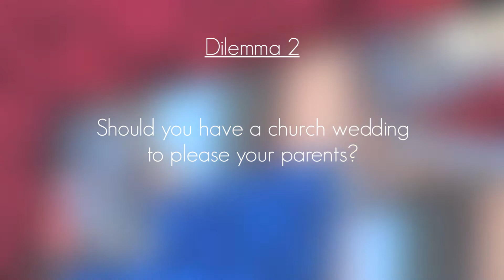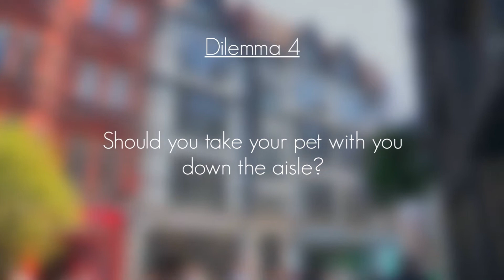Top 5 Wedding Ceremony Dilemmas Solved | The Essential Guide To Wedding Dilemmas S1E1/8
In this new series of Wedding dilemmas we take a look through all of the burning questions you have in regards to planning and organising a wedding from invitation dilemmas to taking pets down the isle.